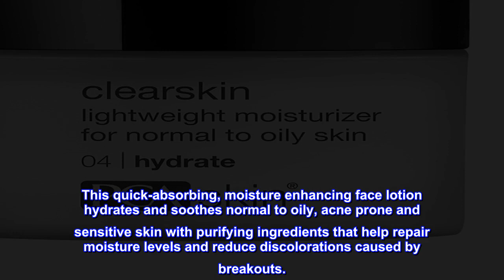Great product - PCA SKIN Clearskin - Lightweight, Oil-Free Face Moisturizer for Acne-Prone & Sensit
Great product -  PCA SKIN Clearskin - Lightweight, Oil-Free Face Moisturizer for Acne-Prone & Sensitive Skin (1.7 oz)

This quick-absorbing, moisture enhancing face lotion hydrates and soothes normal to oily, acne prone and sensitive skin with purifying ingredients that help repair moisture levels and reduce discolorations caused by breakouts.
Reduce redness and blemishes while balancing the skin's natural oil production for a clearer complexion.
Apply a small amount every morning and evening after using cleanser and any PCA SKIN treatment serums. During the day, follow with broad spectrum SPF.
 Great moisturizer
This is the best moisturizer for my skin! My skin is sensitive to fragrance and prone to breakouts. This moisturizer treats breakouts, prevents new ones, reduces redness and is also fragrance free! Although the price is high, it is worth every penny. I would rather spend money on products that provide results than on junk that doesn't work.